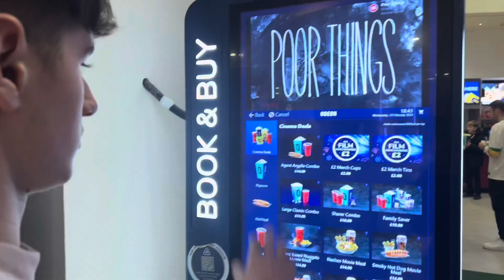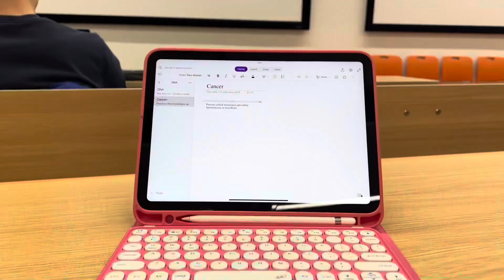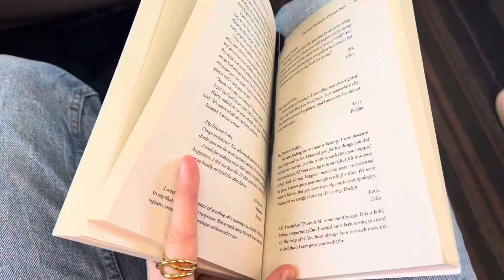Spend galentines and valentines with me 💘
That was my goal for 2024 and I cant explain how lucky and happy I feel to have reached it this early in the year 💘